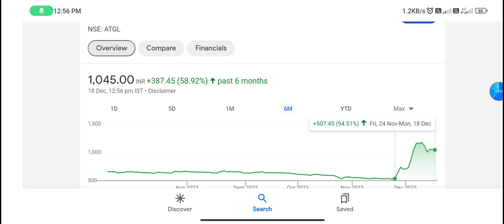Adani Total Gas share | adani total gas share news | adani total gas share news today